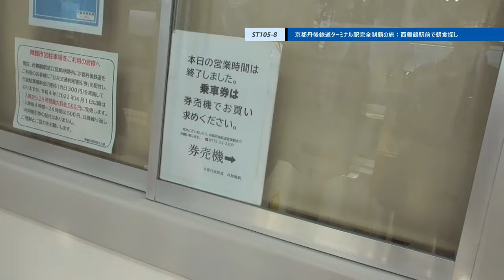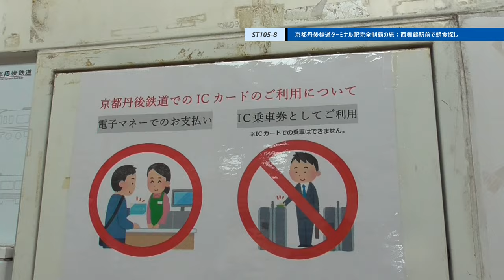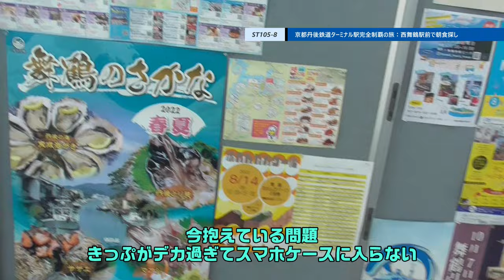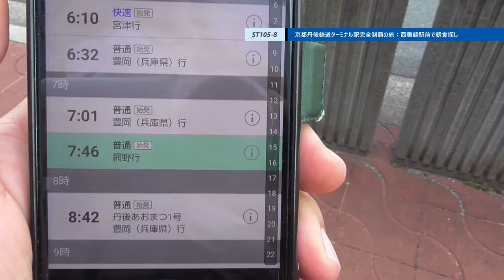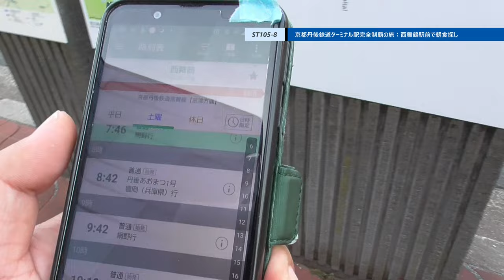ST105-8 末端駅制覇：西舞鶴駅【由良ゆら巡る・京都丹後鉄道ターミナル駅完全制覇の旅】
編集してて思ったけど、こんなバカバカしい方法で朝イチの網野駅へ行く奴なんて変態過ぎるやろ...

撮影地：〒624-0816 京都府舞鶴市伊佐津
京都丹後鉄道宮舞線・西舞鶴駅

関連動画はこちら↓
ST059　駅前散歩：東舞鶴駅から赤レンガ倉庫まで、艦これ「んちゃった祭」を添えて【2019年5月撮影分アーカイブ】

ST103-12　駅前散歩：大江駅（京都丹後鉄道）②由良川堤防【真企画名：名鉄大江駅と丹鉄大江駅を間違えてしまった】

ST103-3　駅前散歩：園部駅でリーズナブルなホテルを見つけてしまう【偽企画名：そうだ、大江いこう。】